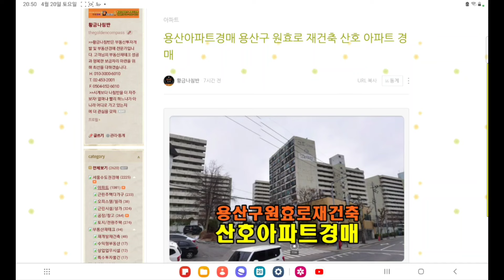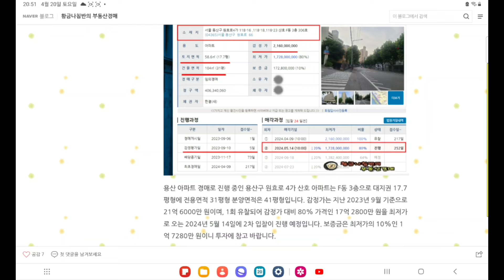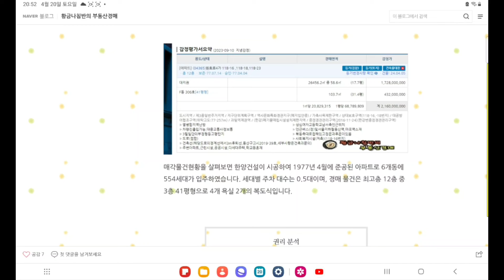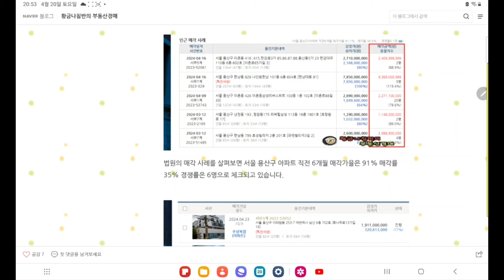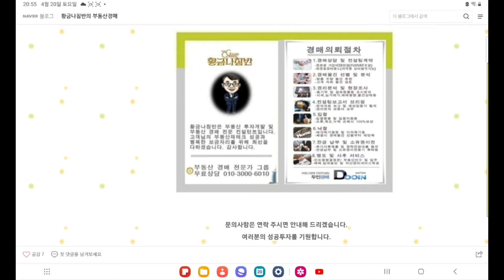용산아파트경매 / 서울 용산구 원효로 한강조망 재건축 산호 아파트 41평형 경매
서울 용산구 원효로 한강조망 재건축 산호 아파트 41평형 경매
[ 서울 서부지방법원 사건번호 2023 타경 2752 ]
2차 입찰일 2024년 5월 14일

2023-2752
1회 유찰 / 감정가 대비 80%
2차 최저가 17억 2800만 원
입찰보증금 1억 7280만 원
2차 입찰일 2024년 5월 14일